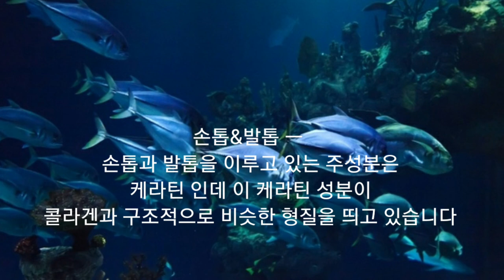동안피부를만들어주는,피부를탱탱하게해주는,뼈,연골,관절염,만병통치의 콜라겐,피쉬콜라겐,전신건강 어류콜라겐,알짜효능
동안피부를만들어주는,피부를탱탱하게해주는,뼈,연골,관절염,만병통치의 콜라겐,피쉬콜라겐,전신건강 어류콜라겐,알짜효능 ㅡ